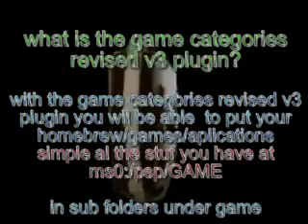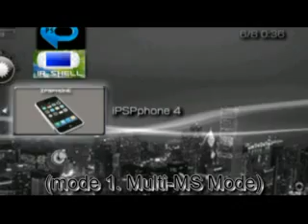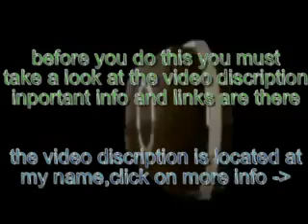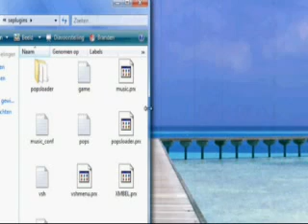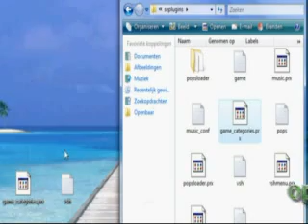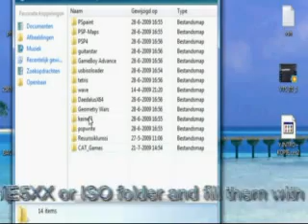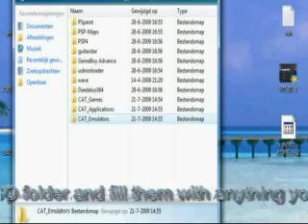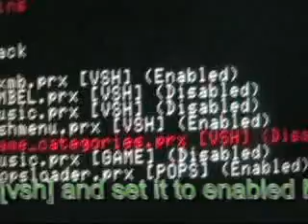how to instal game categories revised v10 on psp organize your psp games A MUST HAVE PLUGIN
This Plugin allows you to categorize your games and the categories appear as memorystick icons in your game menu!  ITS A MUST HAVE PLUGIN!

TO DO THIS YOU WIL NEED CFW!

cfw = customfirmware, fw (firmware) is the systemsoftware of the psp and cfw is a hacked fw, to hack a psp you must use a pandora set or a exploit, for a tutorial on how to instal cfw watch this
if you don't have cfw then this wil NOT work!

HERE A LIST WICHS SHOWS WICH CFW'S ARE COMPITABLE:

this wil only work on 1 of the following cfw's:

-5.00M33 al versions work on 5.00m33 :)
-5.50gen (only v7 or higher)

if you don't have 1 of the cfw above you can try to let it work BUT REMEMBER:

-if it works please tel me

-if not to let it work ust update or downgrade to 1 of the cfw's above and instal it again

-if it bricks your psp I am not responsible
(to unbrick see video below the video discription)

DOWNLOAD THESE NEEDED FILES

game categories revised v10 (new version
best update ever instal this version):

IMPORTANT INFO ; MUST READ THIS!

1. SAME NAMED CATEGORIES:
If you have the same category name in multiple folders, they'll be merged together.

2. CATEGORIE NAME LIMIT:
Category names have a limit of 18 characters
(excluding the CAT_ prefix)

3. CORRUPTED ICONS:
If corrupt icons start to show up, you might want to try renaming the filenames or gategorie to shorter names.
you could also just put the corrupted file to ms0:/psp/GAME

4. SORT FILES IN CATEGORIES
al the homebrew sorters I know cant sort files in the categories they only can sort the files in your game folder.
if you want to sort the files in your categorie then al you need to do is put al the files of the categorie in the game folder then sort them with your homebrew sorter andonce sorted put them in the categorie, they wil stay sorted :)

5. transalte folder in v9 or higher
Copy the file in the 'translate' folder to your 'seplugins' folder. Rename it appropriatly to game_categories_xx.txt, where xx is one of these language codes:

ALL ISOS/BIN FILES SHOWN IN MY VIDEOS ARE LEGALLY RIPPED FROM MY

SONGS USED IN THIS VIDEO:

1. Editors - The Racing Rats
2. philosophy